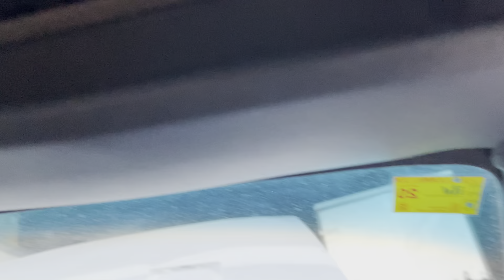CX GTI 25 TURBO 2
CITROEN CX GTI  25 TURBO 2  AÑO ABRIL 1987
EN UN ESTADO EXCEPCIONAL